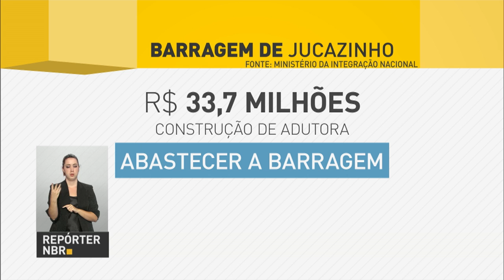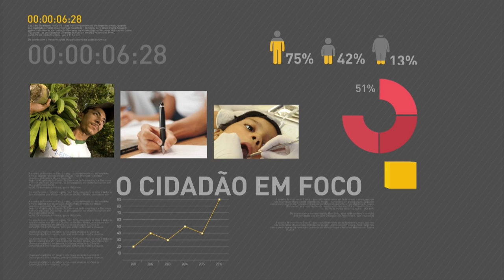AGU pede agilidade na conclusão de investigações da PGR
REPÓRTER NBR 20H - 12.12.16: Advocacia-geral da União pede agilidade à Procuradoria-geral da República na conclusão de investigações. Um pacote de medidas será lançado para estimular crescimento do país. Mais de R$ 45 milhões vão ajudar a reforçar o abastecimento de água em Pernambuco.